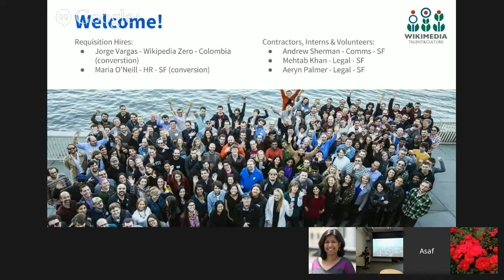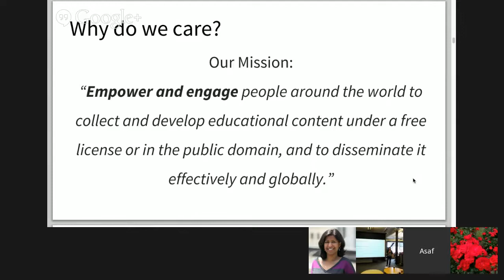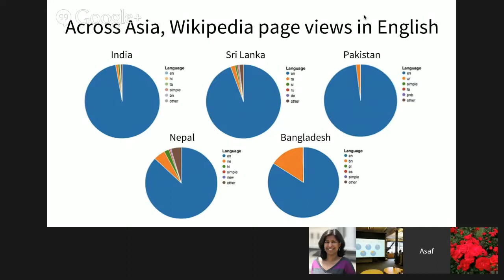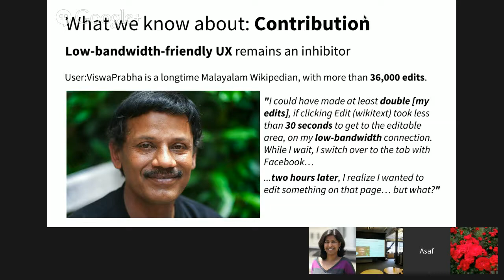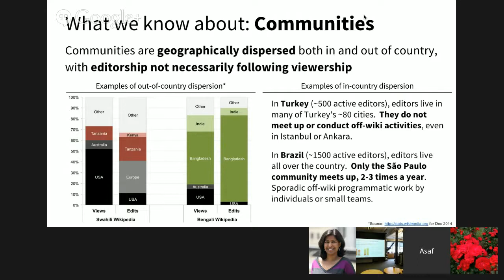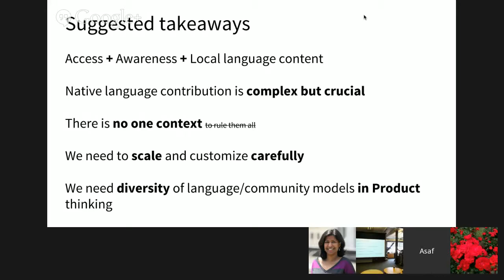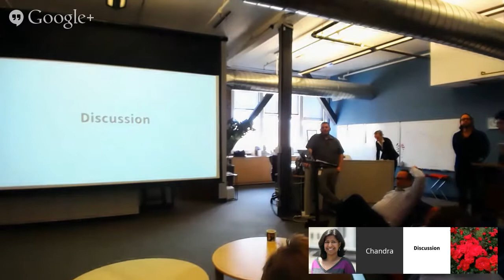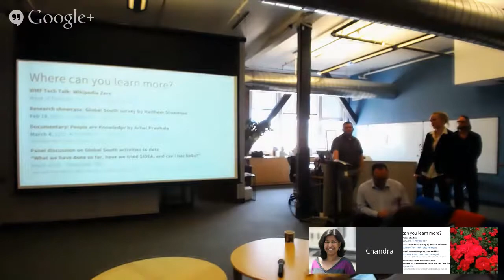WMF Metrics and Activities Meeting - February 2015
Video recording from the Wikimedia Foundation's Metrics and Activities
for background information and links to the slide decks used in the
presentations.
This video has also been published on Wikimedia Commons under a CC